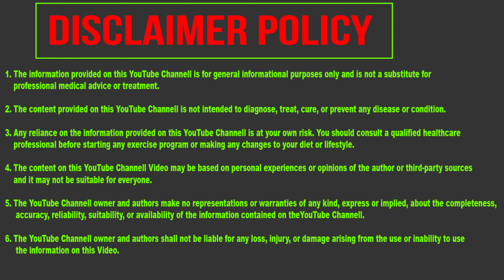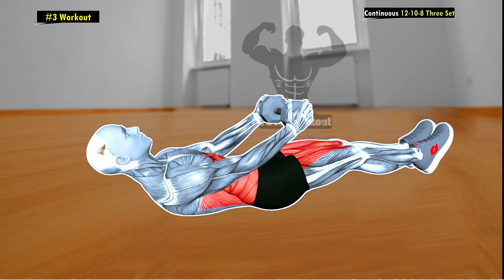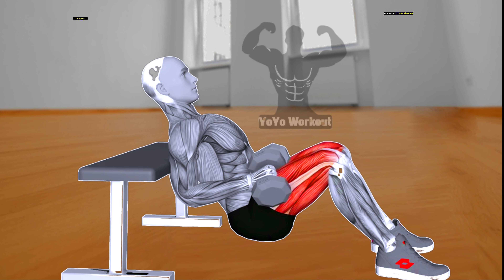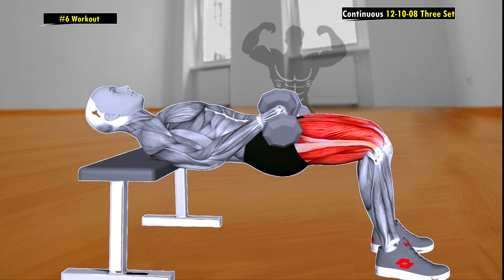Peni$ Exercise - 8 Sexercise for Erectile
0:00 Exercise-1
1:15 Exercise-2
2:12 Exercise-3
3:09 Exercise-4
4:11 Exercise-5
5:15 Exercise-6
6:15 Exercise-7
7:13 Exercise-8

Working out at home without the use of any equipment is a great way to build muscle and reduce belly fat. You can also create an effective workout routine that will give you maximum results in a short amount of time.

If you want to get in the best physical shape of your life, exercising and working out at home is the way to do it. With a little motivation, you can achieve fantastic results!

Note - You Cannot Republish Any Part Of The Content Without YO YO Workout's  Permission.

1)This video has no negative impact.
2)This video is for informative purposes.
3)It is not transformative in nature.